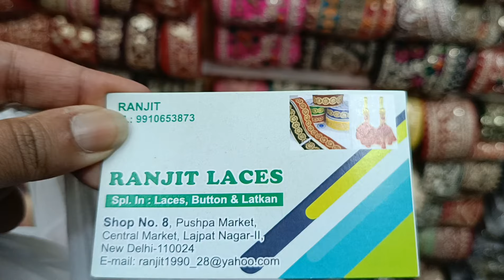Designed a Suit for my Maasi 😍 | Outfit From Scratch | Eid Outfit Ideas Under Budget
Designed a Suit for my Maasi under budget

Pinterest Inspired Outfit From Scratch
Pinterest Inspired Outfit
Velvet suit designs
Velvet suit designing
Pinterest Outfit Ideas
Celebrity Inspired Outfit From Scratch
Celebrity Outfit From Scratch
Shehnaaz Gill Outfit From Scratch
Scratch Outfit
Plain Outfit Ideas
Velvet Suit From Scratch
Velvet Suit Ideas
Lajpat Nagar Market
Lajpat Nagar Wedding Collection
Lajpat Nagar Market Delhi
Lajpat Nagar Latest Collection
Lajpat Nagar Fabric Market
Lajpat Nagar Fabric Collection
Central Market Lajpat Nagar
Velvet Suit
dress designing
Beautiful dress design
Latest Dress Designing
Eid Outfit Ideas
Eid Outfit From Scratch
Delhi Markets
Delhi Market Vlog